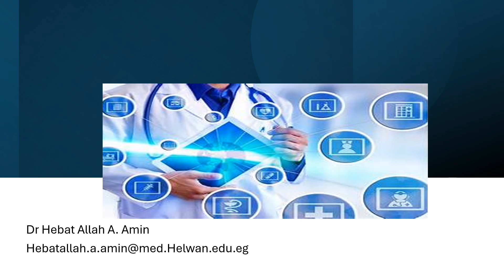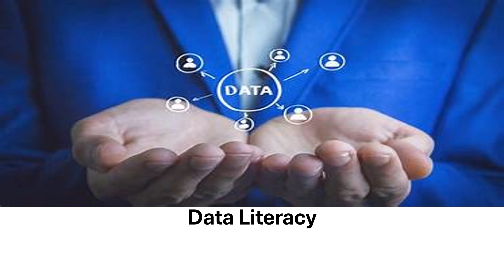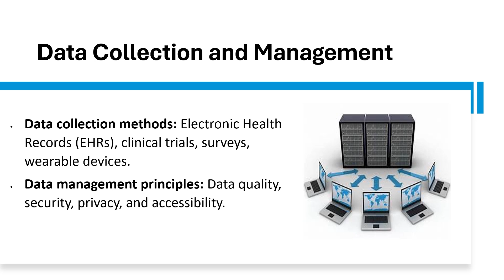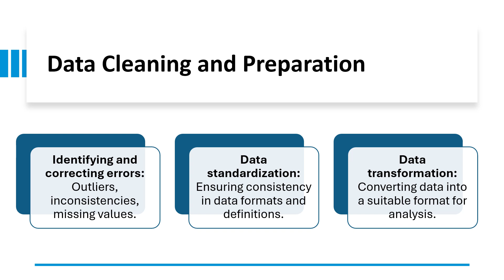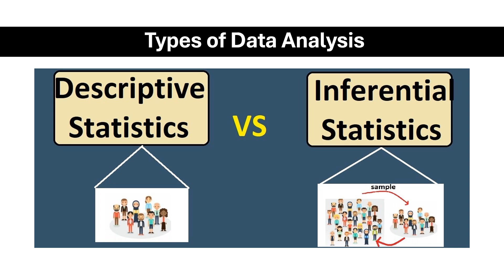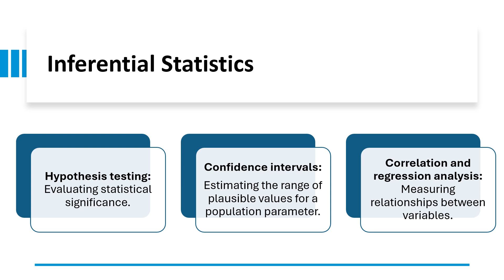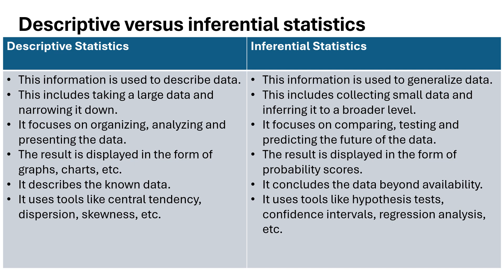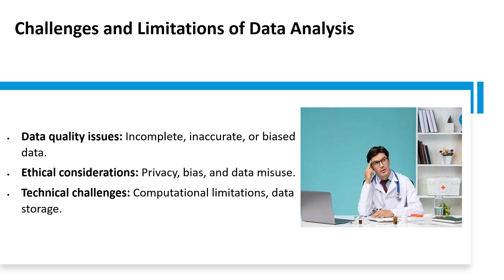IT 3 Data Literacy and Decision Making